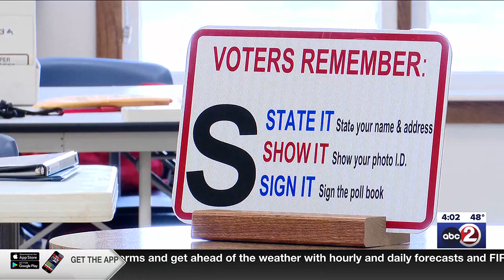A look at some of the races in the local February election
Right now, people across Northeast Wisconsin are voting in their spring primary elections.